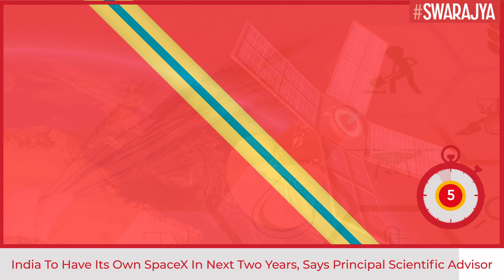India To Have Its Own SpaceX In Next Two Years, Says Principal Scientific Advisor To Govt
Seeking to further increase private participation, the government will soon unveil a new space policy that could see the rise of India's own 'SpaceX-like ventures', Principal Scientific Advisor Ajay Kumar Sood has said.

In an interview to PTI, the government's top science advisor said consultations have taken place and the final version of the space policy would soon be referred to the Empowered Technology Group for further examination.

'Space policy is in the works. We have not been using it much, but the new technology of low earth orbit (LEO) satellites … that is a low cost game.

'There are a huge number of satellites in LEO. That will change the space sector,' said Sood, who assumed office on April 25.

He said the government will encourage manufacturing of satellites in the private sector for a range of applications from health care, agriculture to urban development and property tax estimation.

'We have not tapped the full potential of this sector. In 2022, the space sector is witnessing what the information technology sector experienced in the 1990s. We will have our own SpaceX in the next two years,' Sood said.

SpaceX, founded by Elon Musk in 2002, is a private space transportation company that designs, manufactures and launches advanced rockets and spacecraft.

He said there were immense opportunities for use of space technology for the benefit of humankind but there were limitations on what Indian Space Research Organisation (ISRO) could do.